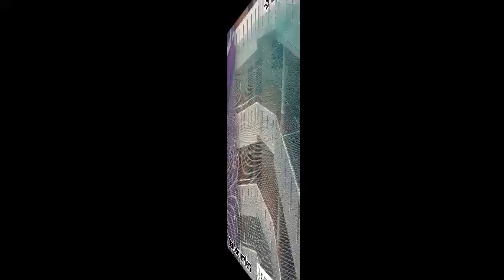Balcony Safety Nets Hyderabad | Safety Nets Near me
Our services:

Balcony Safety Nets
Bird Netting
Pigeon Nets for Balcony
Bird Spikes Nets
Balcony Safety Nets in Hyderabad
Anti Bird Nets
Birds Net Dealers
Cricket Practice Nets
Glass Protection Nets
Construction Safety Nets
Children's Safety Nets
Sports Nets
Duct Area Nets
Coconut Safety Nets
Swimming Pool Nets
Mosquito Nets
Shade Net